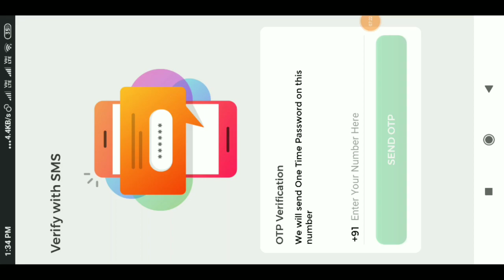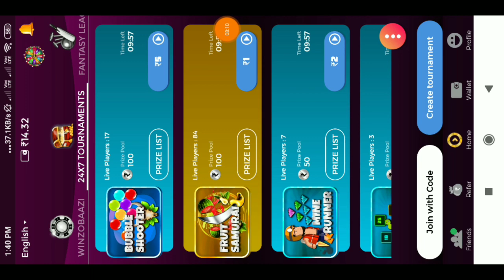Free Fire New Event 8000 Diamond Get || Magic Cube Get Chance,Leval Card,New Car,Free Diamond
Hallo Friends Welcome To our Channel Gamer Support And In this Channel You Got Unlimited Free fire Video Also Free Diamond Free Emote How to Get Free ELITE pass and All New Event tips and tricks...

✔️ Support